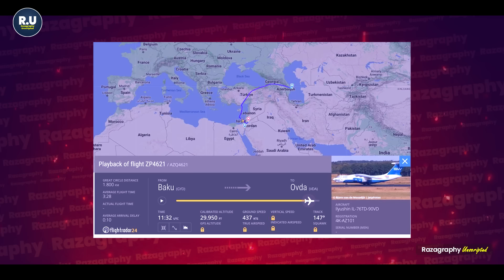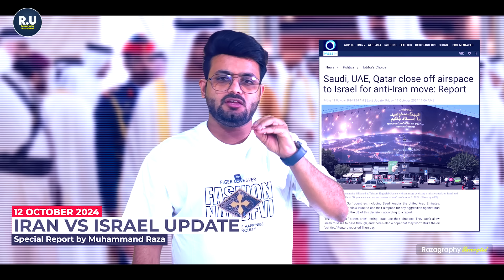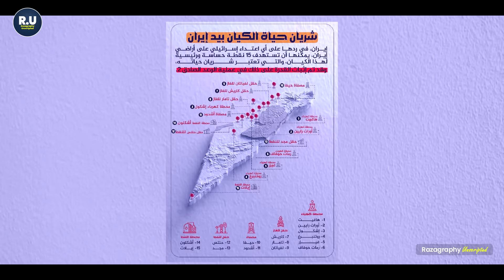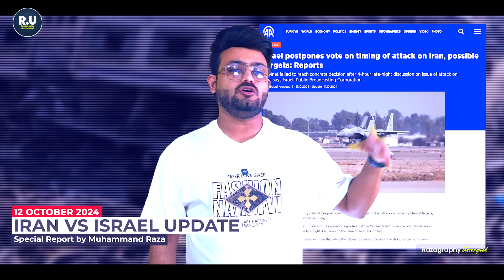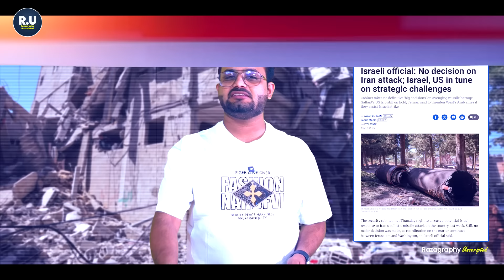BREAKING🔴ईरान और रूस की मुलाक़ात | अज़रबैजान इसराइल के साथ | अमरीका और उनके साथियों को ईरान की धमकी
Watch Big Breaking news from Iran

be infringing.